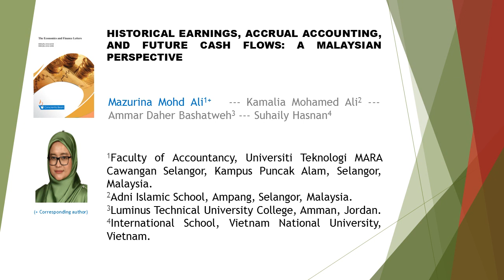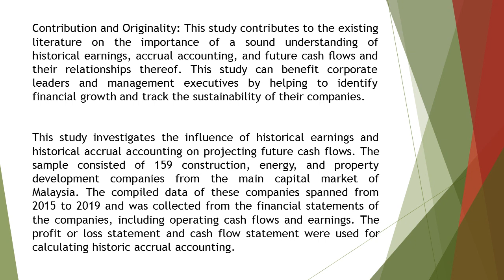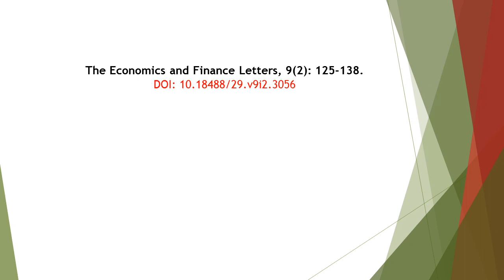Historical Earnings, Accrual Accounting, and Future Cash EFL 2022 92 125 138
Historical Earnings, Accrual Accounting, and Future Cash Flows: A Malaysian Perspective